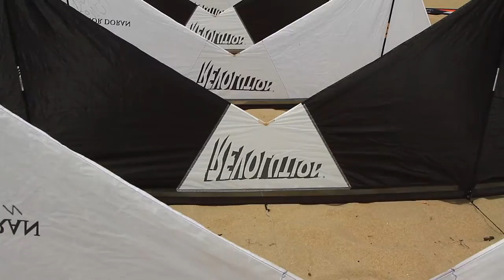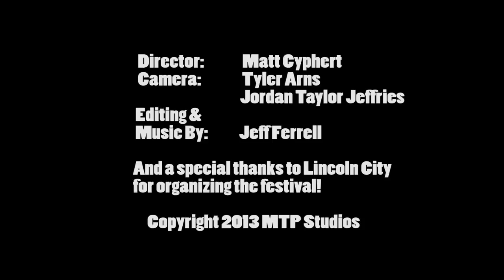Lincoln City Kite Festival 2013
Lincoln City, OR hosts annual Summer and Fall Kite Festivals each year. The festivals are held on the beach, in the heart of Lincoln City, at the D-River Wayside. This film was produced by Matt Cyphert, filmed by Jordon Jeffries and Tyler Arns and editing and score by Jeff Ferrell.